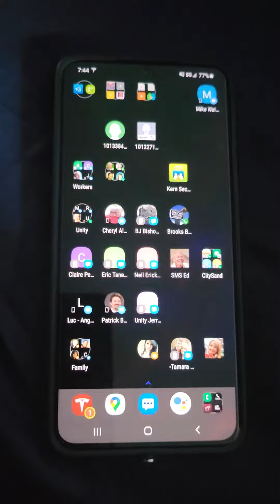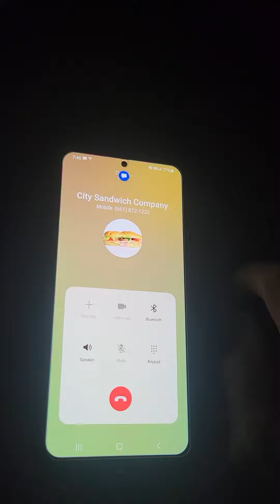voxox failing for City Sandwich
voxox failing for City Sandwich Sept 29 2021 at 7:45am after 4 days of failed system no connecting calls, no text messages going through, intermittent connections.
10 minutes ago voxox told me the problem was fixed.